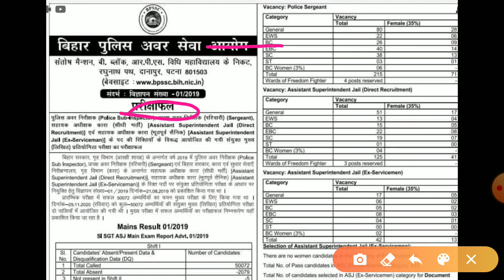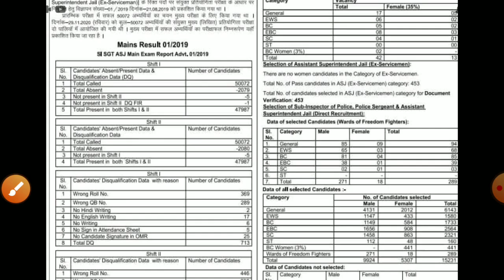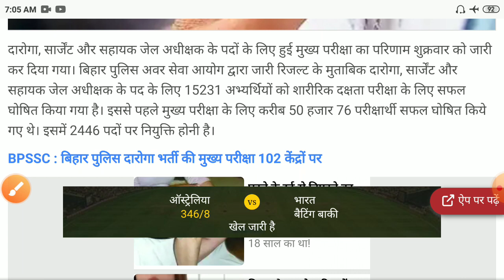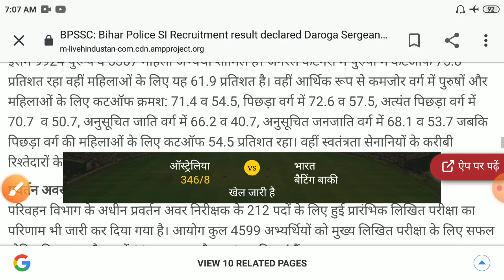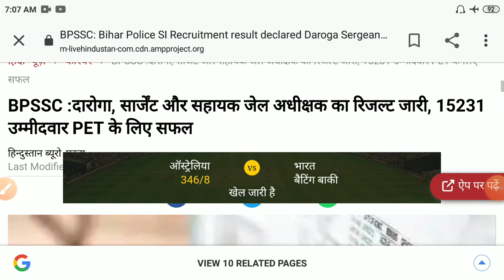Bihar daroga si mains result 2020/ bihar si result 2020/ bihar daroga si result kaise dekhe